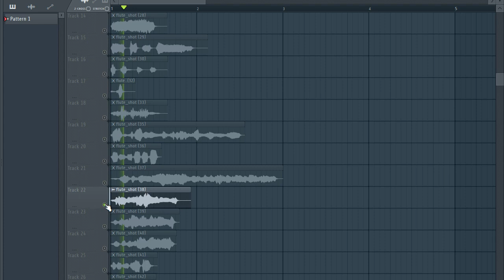ROYALTY FREE DOWNLOAD FLUTE SAMPLE PACK - "VOL.1923" [flute samples]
samples
samples free
samples music
free samples
flute sample pack reddit
flute sample pack fl studio
flute sample pack wav
flute sample pack free fl studio
flute sample pack fl
flute sample pack fl studio 12
flute loops pack free download
flute loops pack download
flute sample pack free
acoustic flute chords sample pack
acoustic flute loops sample pack
blues flute sample pack
best flute sample pack
r&b flute sample pack
chill flute sample pack
flute  loops sample pack
punk flute sample pack
rock flute sample pack
flute riffs sample pack
flute sample packs
flute sample packs reddit
soul flute sample pack
trap flute sample packsad emo guitar samples,
flute samples for trap
flute samples for beats
flute samples for lofi
flute samples for rap
lil peep flute samples free
acoustic flute samples hip hop
sad flute samples hip hop
old acoustic flute sample
bones samples,